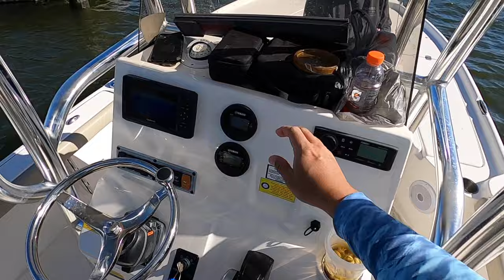Making an Awesome Fish Dinner! (CATCH + COOK)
I went out with Greg (@FreedomFishingFL) and Joey (@SeaSquatchFishing) on one of the St. Augustine Freedom Boat Club boats earlier this month targeting anything that would bite. We had live shrimp, mud minnows, sand fleas, and small crabs for bait. We fished a bunch of different spots and some quality fish were caught including some winter pompano. So, I decided to do my first catch and cook.

Rods & Reels:
SpinfisherVI MH w/ a Spinfisher 3500
Shimano Zerus M w/ a Zerus 4000